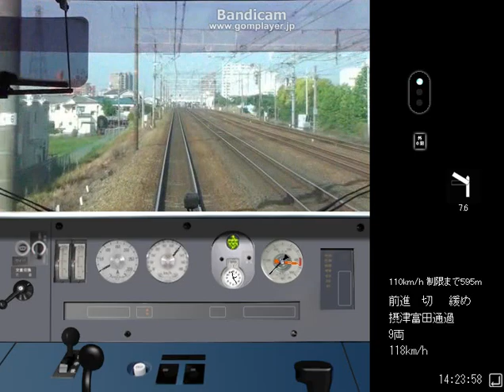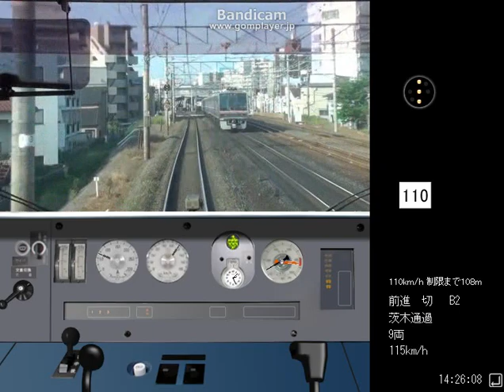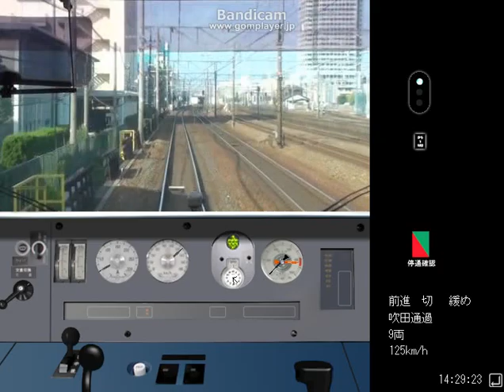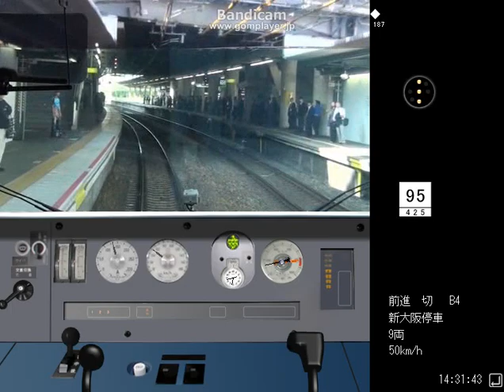鉄道運転シミュレータ 東海道本線 特急 Part3 高槻～新大阪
特急列車の、高槻通過から新大阪停車までです。
東淀川から新大阪まで、駅間距離は相当短いです。